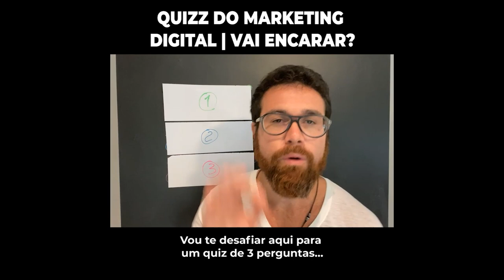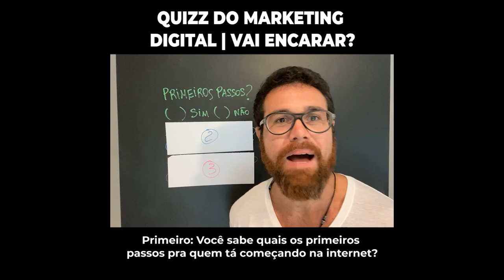10 MELHORES FORMATOS DE PRODUTOS PARA COMEÇAR A VENDER NA INTERNET